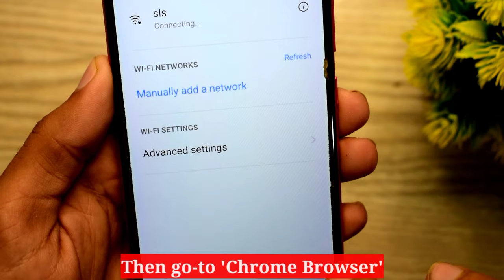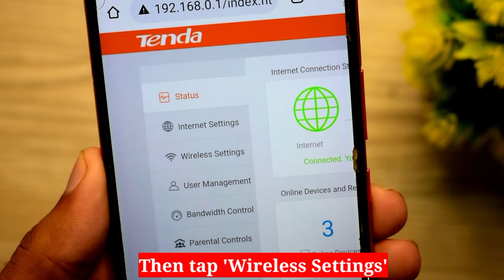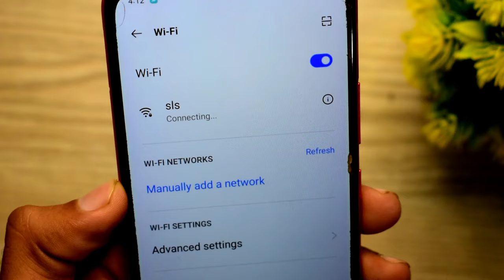How to Change Wifi Password Tenda Router in Mobile - Sky tech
In this video I will show you How to Change Wifi Password Tenda Router in Mobile.

Please follow all tutorial steps properly.

how to change Tenda router wifi password